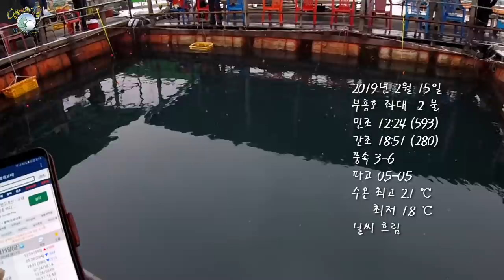까칠한 딸과 함께 겨울 좌대 낚시 즐기는 방법 - 2019.2.15 딸과 함께 좌대낚시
동생과 아빠만 갔던 낚시가 부러웠던지 계속 조르는 딸을 데리고 좌대를 다시 찾았습니다. 아들보다 두 살 위라 낚시가 편할 거라 생각했는데... 착각이었습니다... 녀석의 목적은 낚시보단 고기였습니다.. 그래도 눈 내리는 좌대에서 딸과 데이트는 즐거웠습니다. .